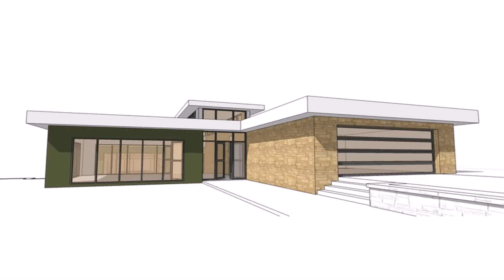Flat Roof Style House Plans (see description) (see description)